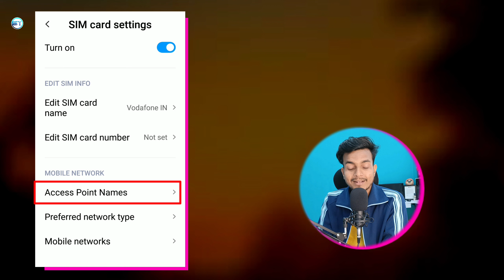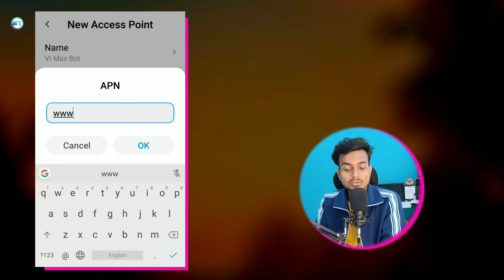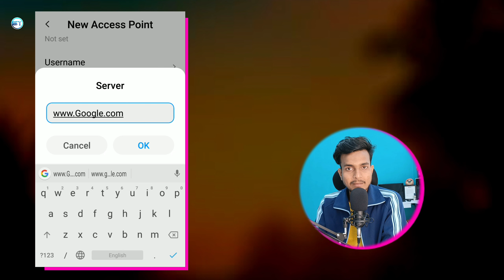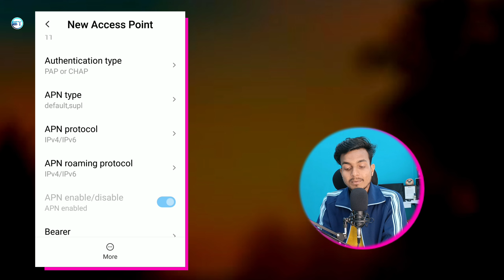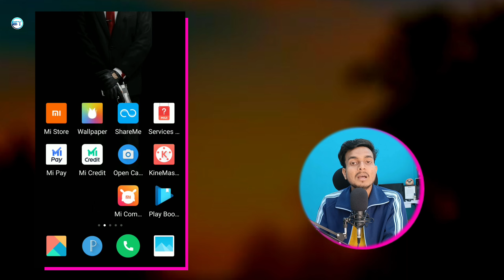Vi ka net speed kaise badhaye 2025 | vi network problem solution | vi net speed setting | vi new apn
Learn Vi ka net speed kaise badhaye 2025 | vi network problem solution | vi net speed setting

Dosto aaj aap bhi vi ke internet se bahut pareshan hain. Agar aapko bhi vi ke sim par bahut network problem aata hai. Aur aap apne internet ko full speed par nahi chala pate hain. To aaj maine aapko vi sim ke liye best new apn settings bataya hai. Jisse aapka network problem nhi solve ho jayega aur aapko internet chalane me bhi problem nahi aayega.

Important video link 👇

E01 - Vi New APN | Vi Network Problem Solve 100% | Vi Net Speed Setting | vi net speed kaise badhaye

1. vi new apn settings 4g
2. vi network problem
3. vi net speed setting
4. vi net slow problem
5. vi new apn settings for fast net
6. vi net speed kaise badhaye
7. vi ka internet speed kaise badhaye
8. vi net fast kaise kare

◈◈◈◈◈◈MUSIC USED◈◈◈◈◈◈◈◈◈
Crockpot NCS - @YoutubeMusicLibrary